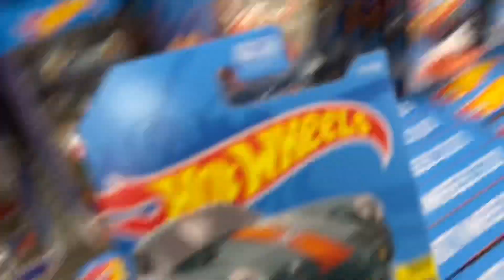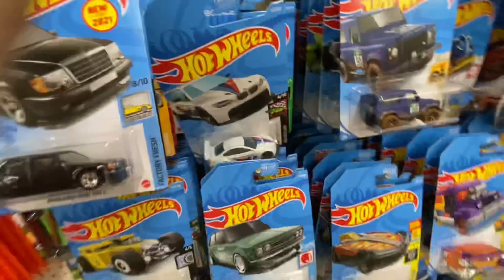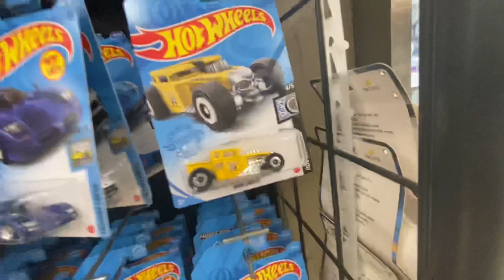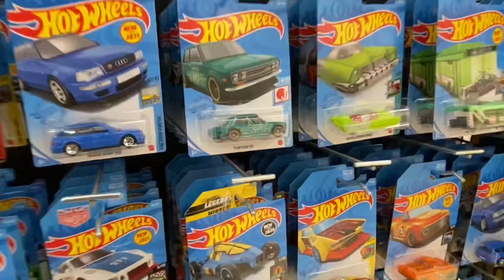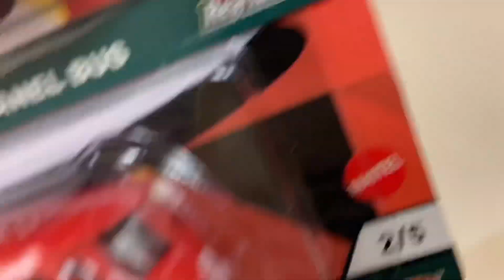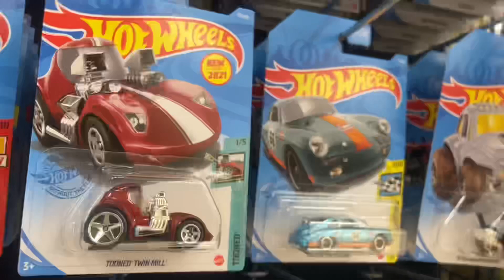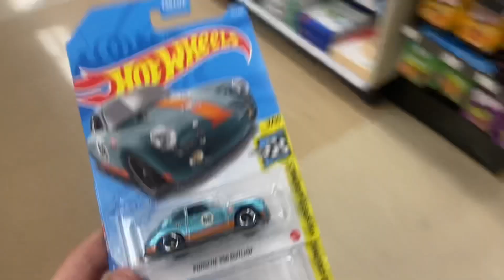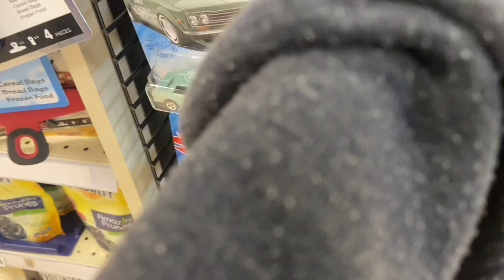MORE DATSUN SUPERS!! ** HOT WHEELS HUNTING 2021 **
Thank you all, stay humble…
Rackz on the intro as always…
SoundCloud.com/1bandrackz